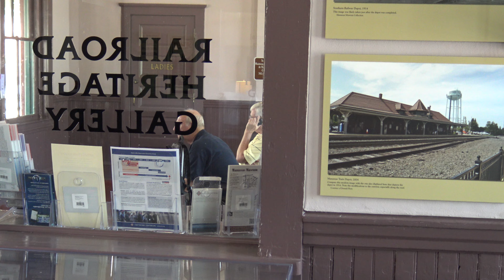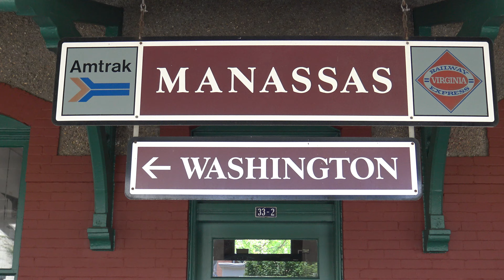Amtrak Cardinal #51 Arrives at Manassas, VA 6-21-15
Amtrak Passenger Train
Cardinal Train #51
Manassas, VA
6-21-15